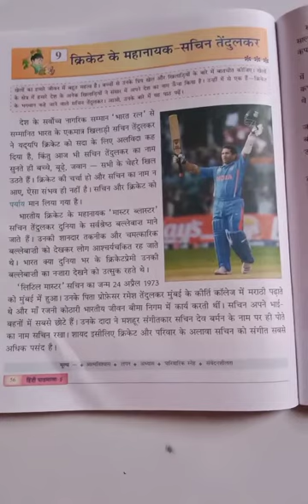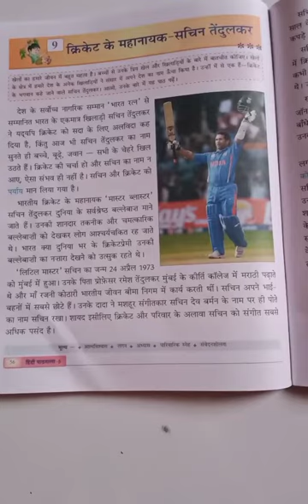क्रिकेट के महानायक सचिन तेंदुलकर भाग 1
क्रिकेट के महानायक सचिन तेंदुलकर